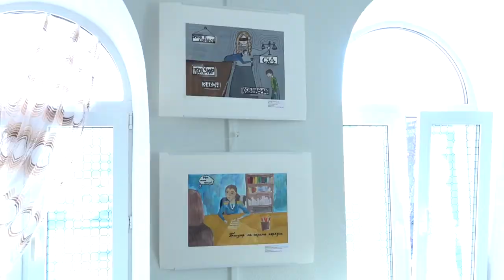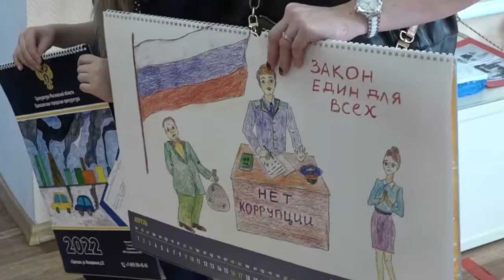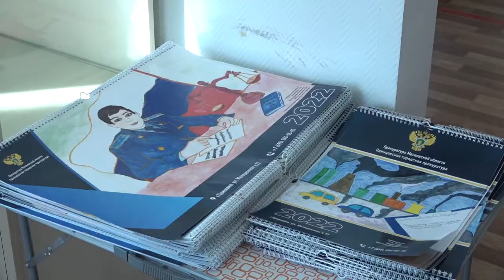Профессия в рисунках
Профессия прокурора глазами ребёнка. Выставка рисунков открылась в Одинцовском историко-краеведческом музее.